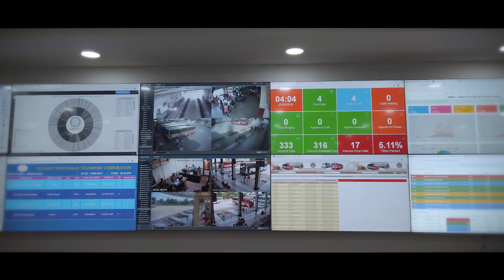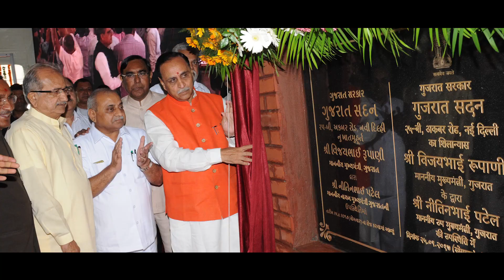Garvi Gujarat Bhawan , New Delhi.